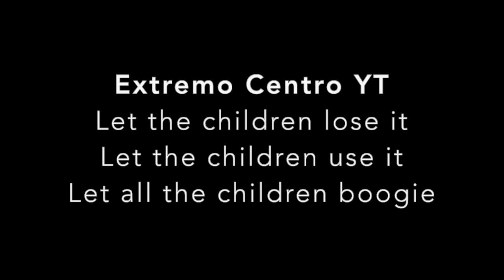Extremo Centro YT #9 Ser un adulto con Paco Beltrán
Conversación con Paco Beltrán sobre incorrección política, campus universitarios, libertad de expresión, economía, rescates y Unión Europea.

Paco Beltrán es Lecturer en Política Comparada en la Universidad de Toronto.

Otros capítulos también en podcast.

Extremo Centro - Avatares de la no izquierda #4 Hoy, lo LGTB

Hablamos de armarios ideológicos, silencios en wassap, identidades rígidas y de Ebaby.

Con @juan_mas @alberto_jg @theseamedpencil @marselinouu @erraticorunhes @irunearino.

Y @JorgeSMiguel y @aparachiqui

Extremo Centro - Diario de la Peste #18 Una hipótesis sobre centrismo radical

Con Pablo, @bsemper @JorgeSMiguel y  @aparachiqui